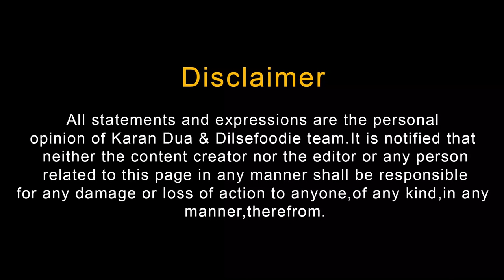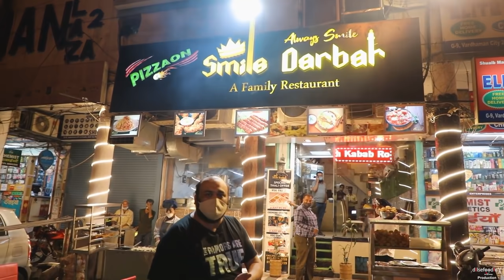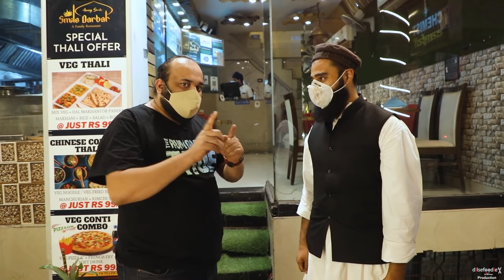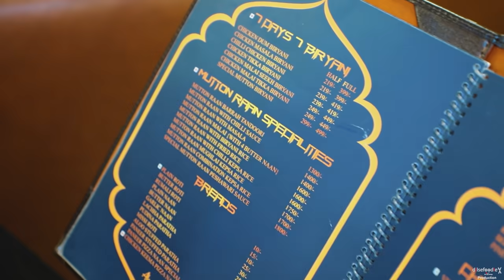7 Nonveg Items + 5 Roomali Roti In Rs 290 At Smile Darbar, Asaf Ali Road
7 Nonveg Items + 5 Roomali Roti In Rs 290 At Smile Darbar, Asaf Ali Road.

If You Don't Wanna Go Out You Can Order From Swiggy And Zomato.